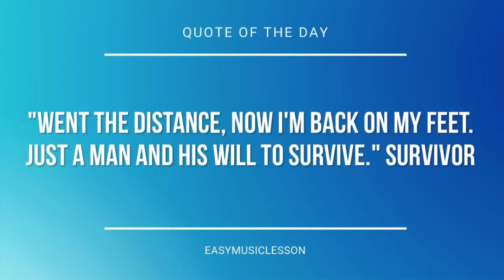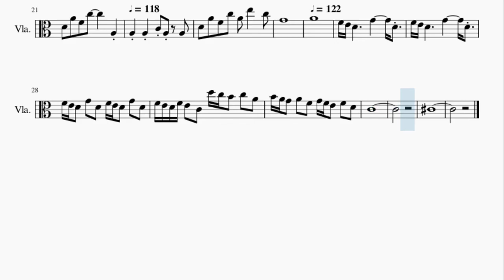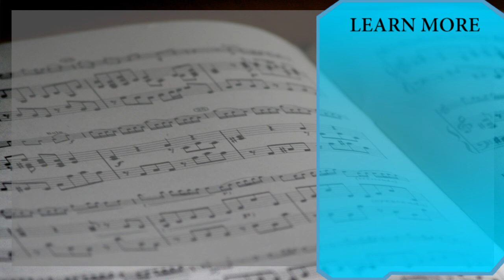Viola Sheet Music: How to play The Good The Bad And The Ugly by Ennio Morricone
Here is a sheet music/tab video on the song The Good The Bad And The Ugly by Ennio Morricone on the viola. A viola sheet music arrangement which is transposed to notes that are easily played by viola, for the song The Good The Bad And The Ugly by Ennio Morricone.

EasyViolaLesson teaches you to play the your favorite instrument, through well-arranged sheet music so that you too can learn how to play The Good The Bad And The Ugly by Ennio Morricone on the viola as fast as you can. A viola sheet music with backing tracks to help your play the song better.

Chords of Viola arrangement:
D Min   G Maj   D Min   C Maj   Bb Maj   A Min   D Min   G Maj
D Min   D Min   D Min   G Maj   D Min   C Maj   Bb Maj   A Min
D Min   G Maj   D Min   D Min   D Min   A Min   D Min   F Maj
D Min   A Min   C Maj   A Maj   D Min   G Maj   D Min   G Maj
D Min   G Maj   D Min   G Maj   Bb Maj   A Min   G Maj   F Maj
E Min   F Maj   C Maj   Bb Maj   Ab Maj   A Maj

Melody notes of Viola:
A4 D5 A4 D5 A4             F4
G4       D4
G4       C5
A4 D5 A4 D5               F4
E4   D4   C4
A4 D5 A4 D5 A4           G4       D4
D4                             D4
D4     D4     D4 D4 A3 D4
A3 D4 A3             F4       G4
D4                     A3 D4 A3 D4
A3             F4       G4
C5                     A3 D4 A3 D4
F4       E4   D4   C4
A3 D4 A3 D4 A3
D4 A3   D4   A4   F4   C5
D4     D4     D4     D4 D4     A3
D4   A4   F4   C5         A3     A3
A3     C4 A3     A3   D4   A4
F4   C5   A4   E5       C5   G4
A4
F4 E4 D4       G4       D4
F4 E4 D4       G4       D4   F4
E4 D4   G4   D4   F4 E4 D4   G4   D4   F4 E4 D4 F4 E4
C4   D5 C5 B4   C5   A4   B4 A4 G4   A4   F4
G4 F4 E4   F4   D4   C4
Db4